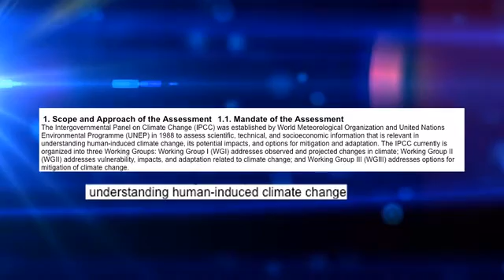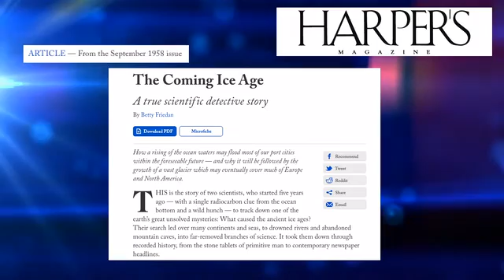Dr. Neil Hutton on IPCC Claims of Human-Caused Global Warming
In this Climate Conversation former director of Friends of Science Society, Dr. Neil Hutton, P. Geol., discusses the frailty of Intergovernmental Panel on Climate Change claims of 'certainty' about human causation of global warming. He says that climate policies are seriously increasing energy costs. The IPCC climate predictions are not based on evidence. The climate models are inaccurate, so the IPCC confidence in human causation is pure rhetoric.